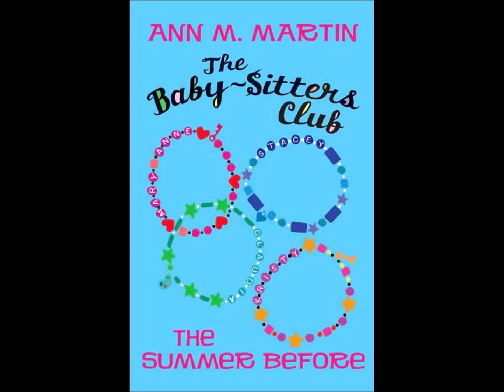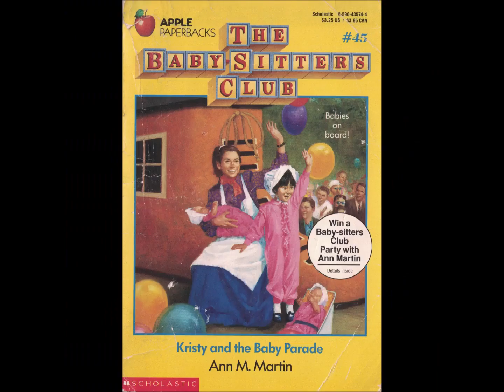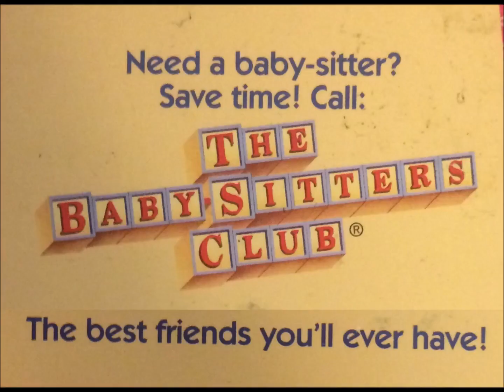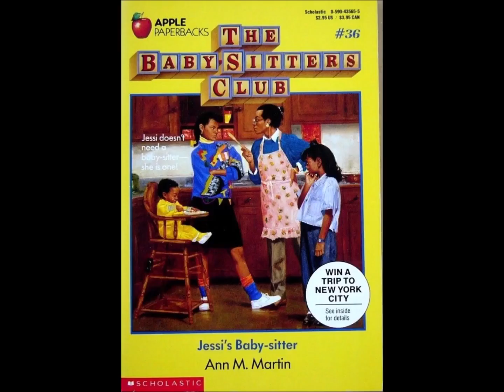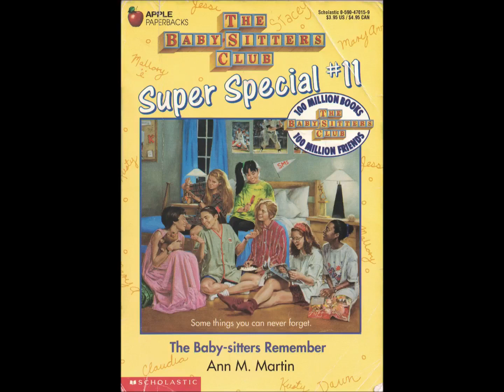Baby-Sitters Club Super Special #11: The Baby-Sitters Remember - Book Review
A review for the 11th Baby-Sitters Club Super Special. The BSC members all talk about their most vivid memories. Kristy remembers her first baby-sitting job, for her little brother. Mary Anne remembers the first time she enjoyed having a baby-sitter. Claudia remembers drawing an art picture in kindergarten.

Stacey remembers getting diabetes, Dawn remembers her parents' divorce, Jessi remembers the birth of her younger brother, Logan remembers meeting Mary Anne, Shannon remembers when a cool girl first jointed her school, and Mallory remembers embarassing herself in front of her favorite author.

I give this book an 8 out of 10.